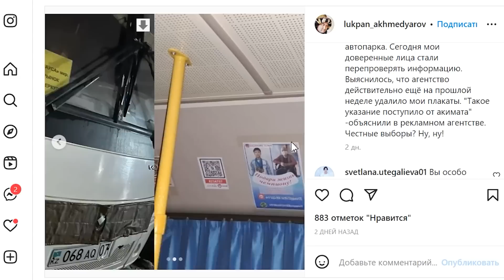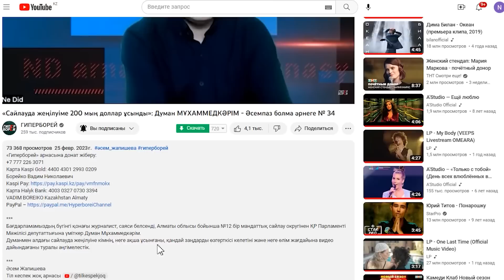«Әкімшілік “шетелдің шпионы, русофоб” деп жала жапты»: Лұқпан АХМЕДЬЯРОВ – Әсемпаз болма әрнеге №34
Бағдарламамыздың бүгінгі қонағы Лұқпан Ахмедьяров -- журналист, Батыс Қазақстан облысы бойынша 14 сайлау округінен ҚР Парламенті Мәжілісі депутаттығына үміткер..
Батыс Қазақстан әкімшілігі неге Лұқпан Ахмедьяровқа қоқан-лоқы көрсетті?  Русофоб деп кім айыптады? Ресей пропагандасына қалай төтеп береміз? Парламентке барса не істер еді? Қазақ тілін барлық мектепте қалай енгіземіз? Қандай заңдарды өзгертуіміз керек? Осы және басқа сұрақтарды Лұқпанға қойып, алдағы сайлау науқанын талқыладық.

0:00 – Анонс
01:03 – Лұқпан Ахмедьяров сайлауға неге қатыспақ?
05:08 – “Елімізде алғаш рет ашық сайлау өткелі тұр”
07:31 – Тоқаев неге тәуелсіз кандидаттарды сайлауға қатыстырмақ?
13:30 – Лұқпанның насихатын неге жыртып жатыр?
25:58 – Кандидаттың бағдарламасы туралы
30:00 – Ресей мен Украина сұрағы
39:17 – Бүкіл білім беру саласын қазақ тіліне аудару керек
44:54 – “Қазақ тілін білмегесін өзімді мүгедек сезіндім”

Әсемпаз болма әрнеге №34. «Әкімшілік “шетелдің шпионы, русофоб” деп жала жапты»: Лұқпан АХМЕДЬЯРОВ